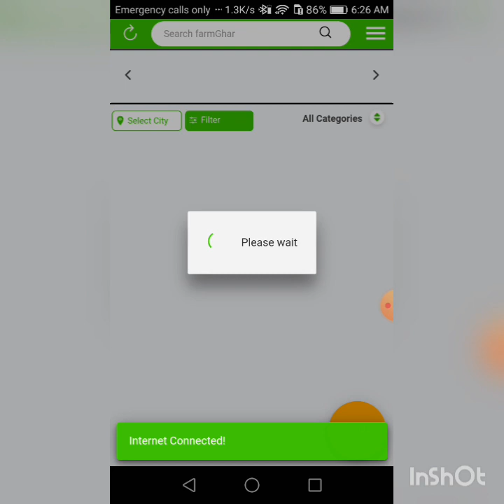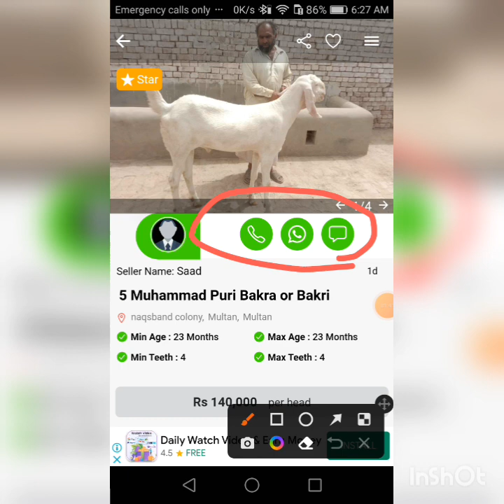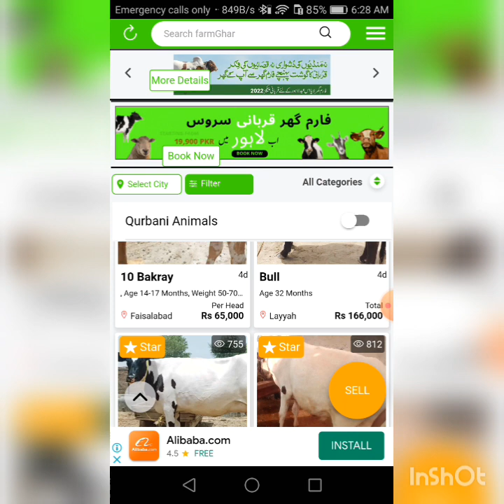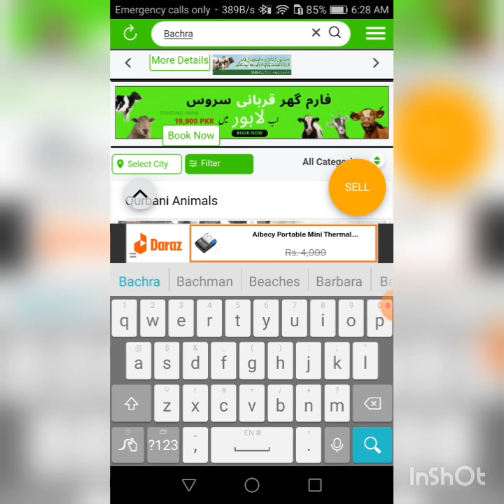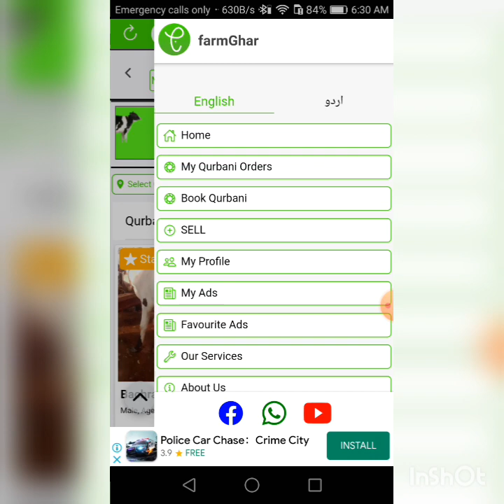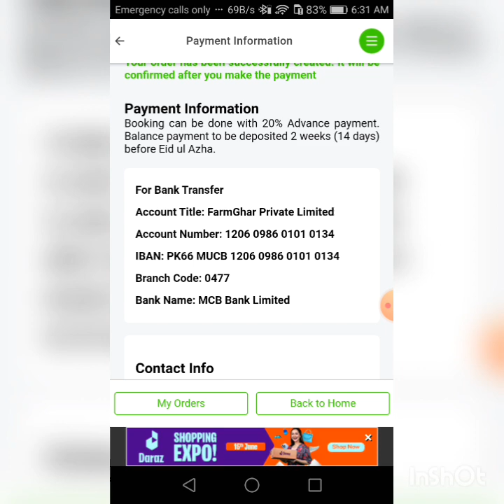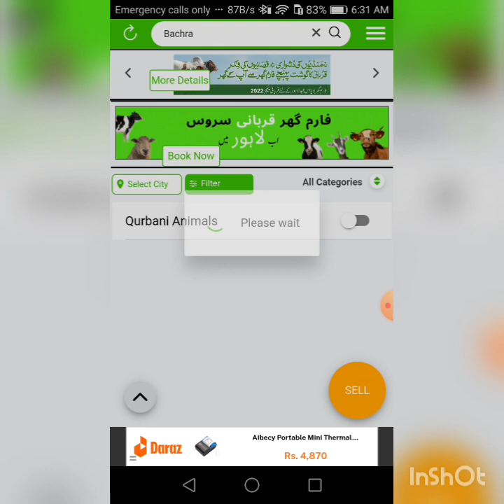Buy online animals for Qarbani on eiduladha by farm_ghar app